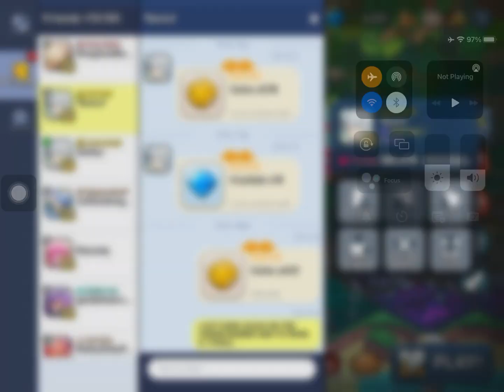DARK CACAO CAME HOME🥹✋😭